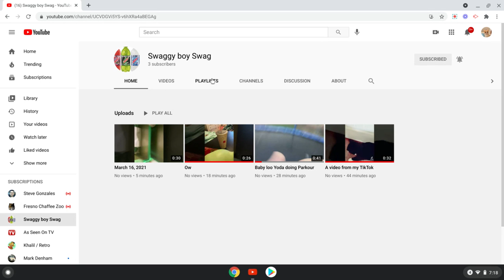subcribe to my brothers channel